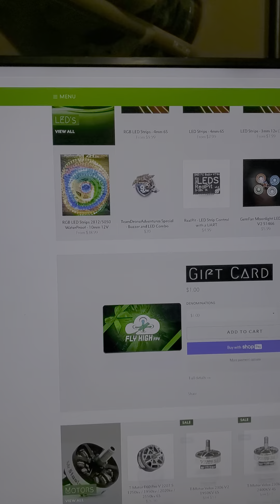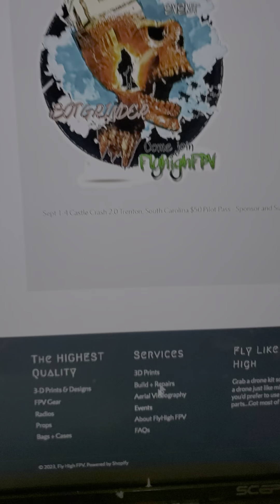Looking for FPV Meetups and Drone Events? Check my site, I've got an FPV Calendar (today is FlyDay)